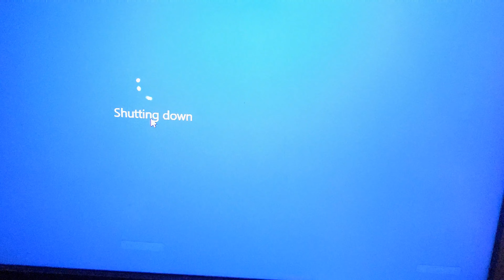Humare bich me Panoti | Anand Indhaniya Vlogs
School friends ke sath Animal movie ka plan Kiya he, theatre bhi full chal rahe he or tickets bhi.

Hey guys

I'm Anand Indhaniya

Working in the BPO for the past 6 years.

Here I'm sharing some amazing moments of my life with you all.

Press the 🔔 icone for the latest video's